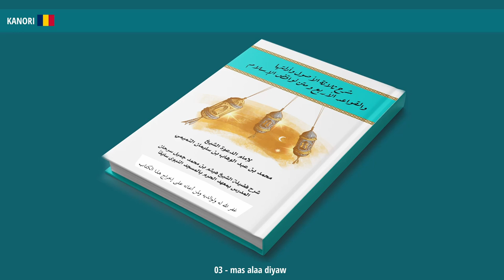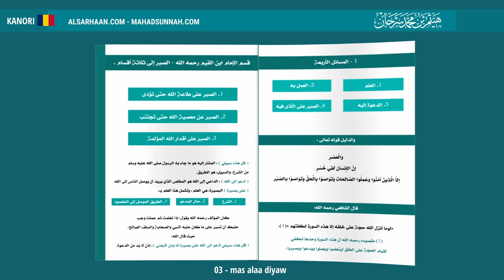03 Mas Alaa Diyaw المسائل الأربعة